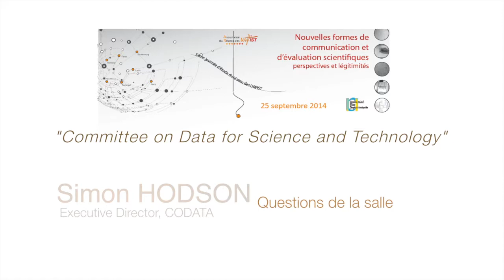JNE URFIST 2014 Simon HODSON (questions de la salle)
Questions de la salle suite à l'intervention de Simon HODSON, Executive Director, CODATA : "Committee on Data for Science and Technology".
5ème Journée Nationale d'Etude du Réseau des URFIST : Nouvelles formes de communication et d’évaluation scientifiques : perspectives et légitimités (25 septembre 2014, Université Nice Sophia-Antipolis).